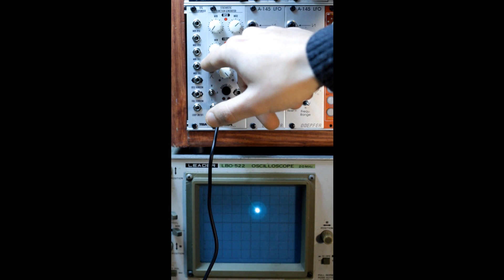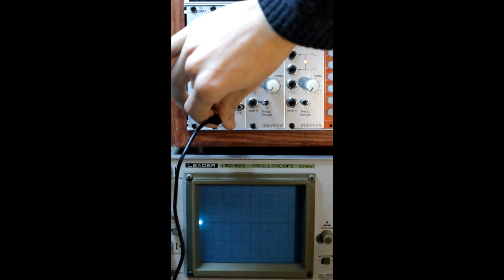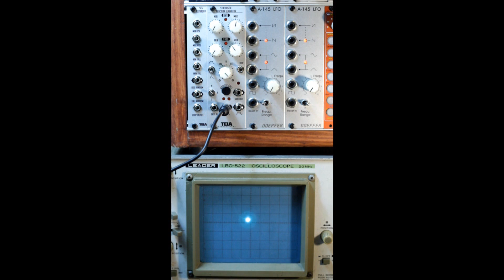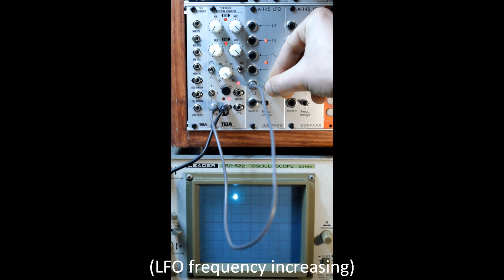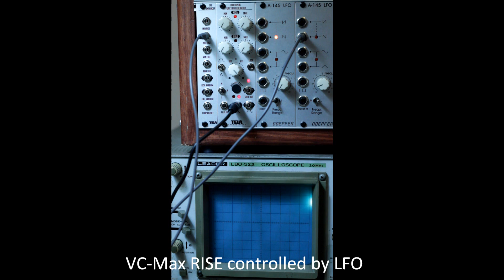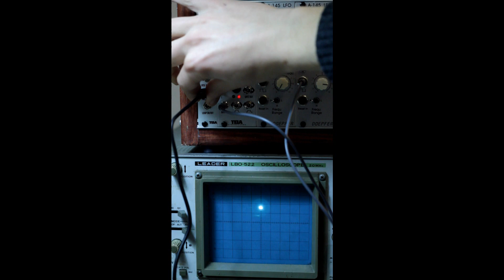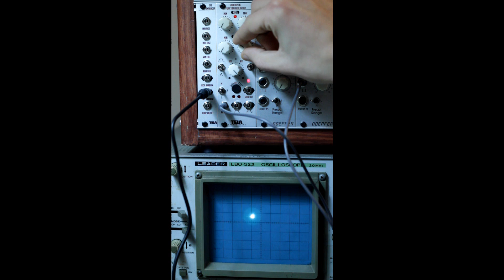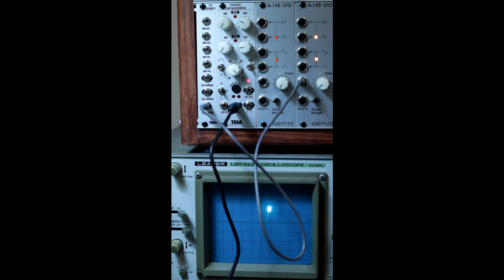Stochastic Function Generator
The Stochastic Function Generator is the first Eurorack module design by TEIA Synthesizers.